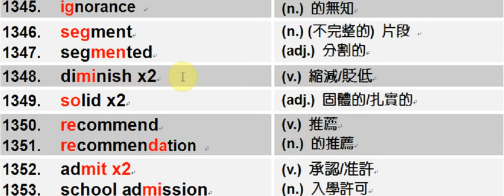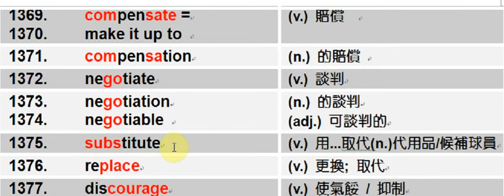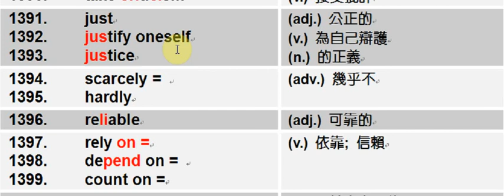96-1 學測單字 x58 by Jimmy's English